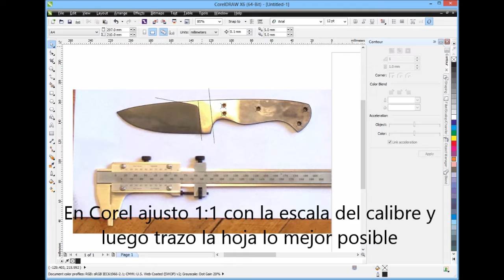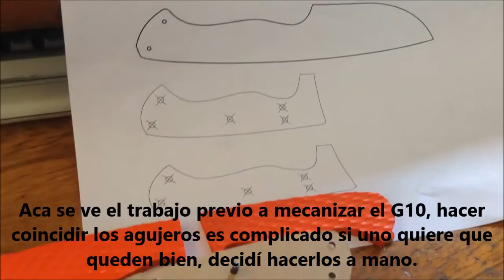Texturando G10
Texturando G10 para un cuchillo que estoy terminando. El sanmai es de inoxidable 420 y D2 (K110 de Bohler)